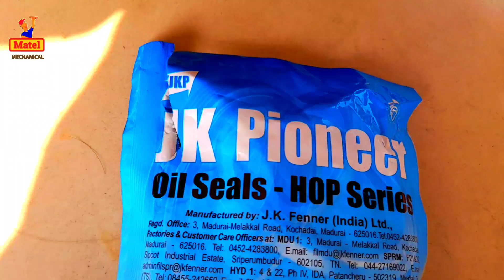Maestro Edge Crank Fitting In Hindi Part 1 | मेस्ट्रो एड्ज क्रैंक फिटिंग का सही तरीका भाग - 1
Maestro Edge Crank Fitting In Hindi Part 1 | मेस्ट्रो एड्ज क्रैंक फिटिंग का सही तरीका भाग - 1 | Matel Machenical

Your Love Will Always Live On Our Channel. Thank you______________

Website Is Coming Soon Matel Mechanical

Parvin Thakor Vadanagr

_______________________________Follow By Social Media Accounts_____________________________

1. Website -:
2. Facebook Page -:
3. Instagram -:
7. Telegram -:
8.